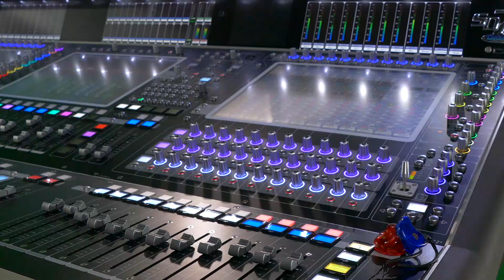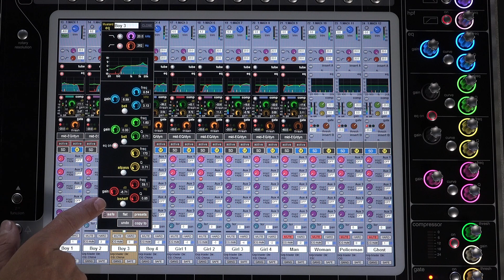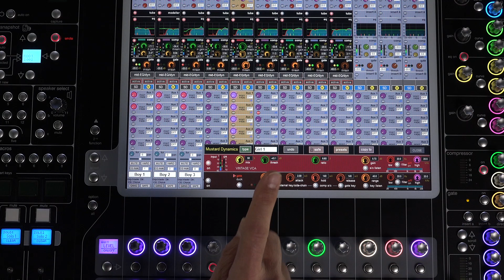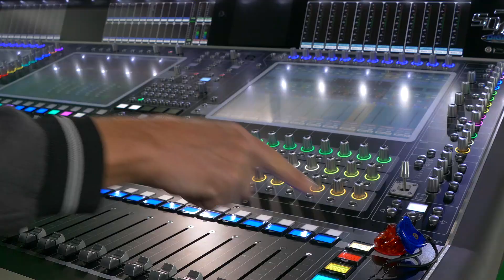SD Mustard | TUTORIALES DiGiCo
En el último video vimos el nuevo rack Quantum Spice. En este video, vamos a profundizar en la segunda nueva opción de procesamiento. Procesamiento de Mustard.

Mustard agrega opciones de procesamiento de canales adicionales que funcionan junto con el procesamiento de banda de canal SD estándar. Estos nuevos procesadores de canal se pueden usar en un canal al mismo tiempo que su procesamiento SD estándar, lo que le brinda más flexibilidad y opciones para esculpir el sonido perfecto. En Quantum 7, tiene 64 tiras de mostaza mono disponibles para usar así que habilitarlo en un canal estéreo usa 2 de los procesadores.